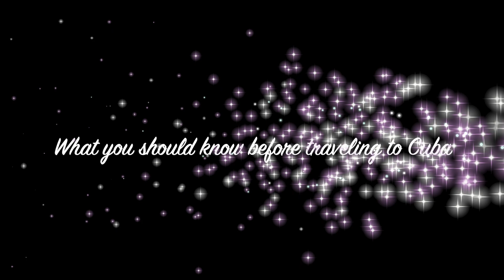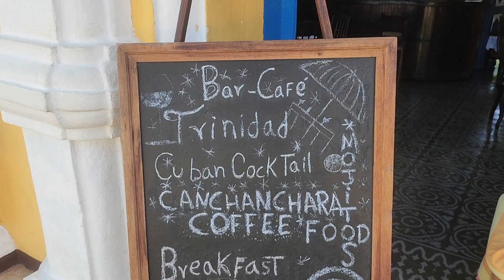Traveling to Cuba| What You Should Know Before You Go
Below you can find the video links for my travel vlog and everything referenced in the video.